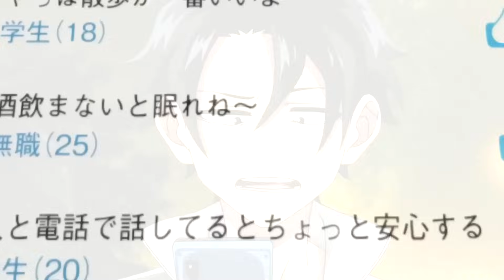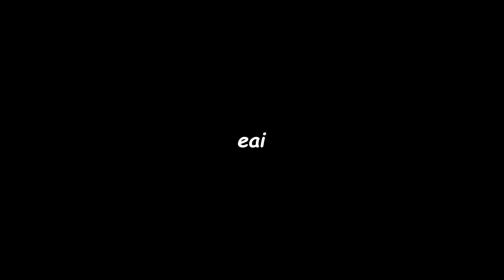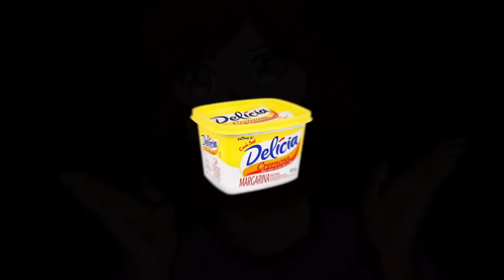ELE VIROU COMIDA DE UMA VAMPIRA (Yofukashi no Uta)